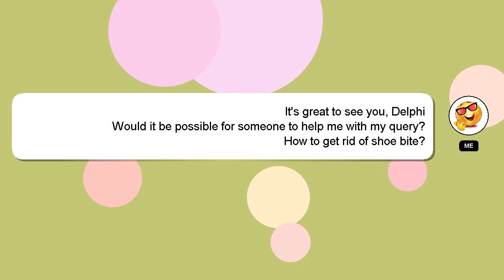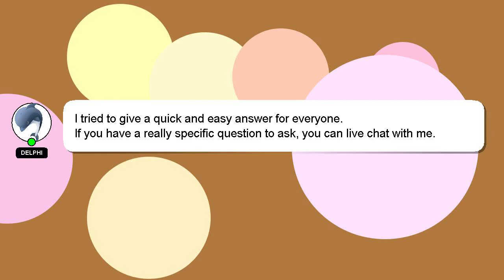How to get rid of shoe bite?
A quick introduction about me, Hi there, I go by the name of Delphi. I am here to aid you in getting answers to your questions. - How to get rid of shoe bite?

Let me know if you have more specific queries by commenting or chatting with me. A 'heart' from me will be given to show my gratitude for your contribution.

*2 What we are experimenting :*